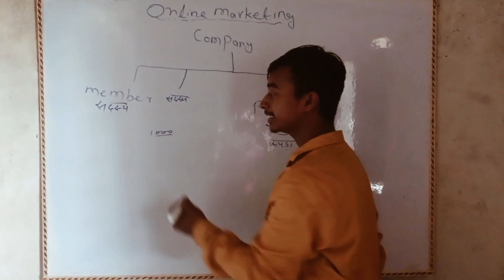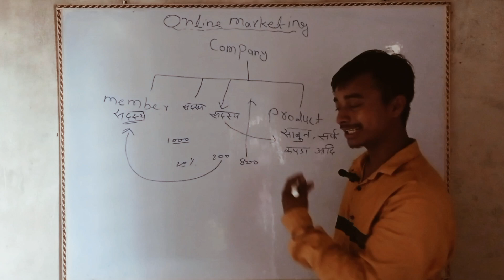what is online marketing | ऑनलाइन मार्केटिंग से पैसा कैसे कमाए | online marketing किसे कहते हैं।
ऑनलाइन मार्केटिंग से क्या फायदा है और इसके बारे में इस वीडियो में बताया गया है और इसमें किस तरह मार्केट किंग का काम किया जाता है और कैसे पैसा कमाया जाता है और कैसे इसमें अन्य सदस्य को जोड़ा जाता है जैसे आप अच्छी तरह अच्छा पैसा कमा सकते हैं इस मार्केटिंग में आपको समझ कर अपने कदम रखें

आपका टाइटल
ऑनलाइन मार्केटिंग क्या है।
ऑनलाइन मार्केटिंग से आप क्या समझते हैं।
ऑनलाइन मार्केटिंग में कैसे ज्वाइन होते हैं।
ऑनलाइन मार्केटिंग में कैसे अन्य सदस्य जोड़े।
बिजनेस करने के बारे में सीखें ऑनलाइन मार्केटिंग के द्वारा
ऑनलाइन मार्केटिंग किस चीज के बारे में बताता है
मार्केटिंग में किस-किस चीजों के बारे में सिखाया जाता है।
ऑनलाइन मार्केट से आप क्या समझते हैं।
अगर आप एक ऑनलाइन मार्केट के सदस्य है तो चीज के बारे में आपको जानना आवश्यक है।
ऑनलाइन मार्केटिंग कौन सी वस्तु भेजी जाती है।
ऑनलाइन मार्केटिंग से जुड़ी वीडियो
कुछ जानकारियां ऑनलाइन मार्केटिंग के बारे में
ऑनलाइन मार्केटिंग में कौन-कौन सी वस्तुओं का सेल किया जाता है
ऑनलाइन मार्केटिंग में इससे भी जुड़ा जा सकता है
ऑनलाइन मार्केटिंग से पैसा कैसे कमाए।
how to aran online marketing.
online marketing se paisa kaise kamaye
online marketing se kaise hote Hain
online marketing kya hota hai
online marketing mein kab Pravesh kar sakte hain
online marketing mein kisi ko bhi joden
online marketing mein कौन-कौन se chijon ki avashyakta hoti hai

कुछ अन्य वीडियो के बारे में जानकारी दीजिए किया गया है जिसमें लिंक और आप क्लिक कर कर अपने वीडियो के बारे में भी जानकारी प्राप्त कर सकते हैं दिए हुए लिंक पर आप क्लिक कीजिए और डायरेक्ट हमारे वीडियो पर चले जाइए और वीडियो अच्छी लगे तो एक लाइक और सब्सक्राइब कर दीजिए हमारे फैमिली मेंबर का एक नए सदस्य बन जाइए।

एग्रीकल्चर से जुड़ी वीडियो

आप इस वीडियो को अच्छी तरह अच्छी और अच्छी तरह समझ ले अगर आपको वीडियो को देख ले और अपने एग्जाम की तैयारी करे।